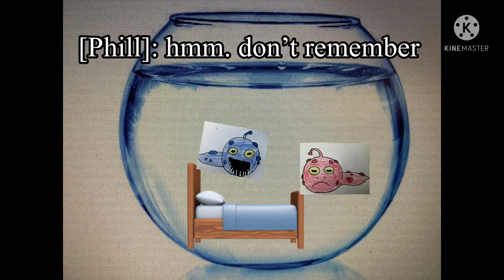The Adventure Of Ra’uf: Phill’s Red Brother!